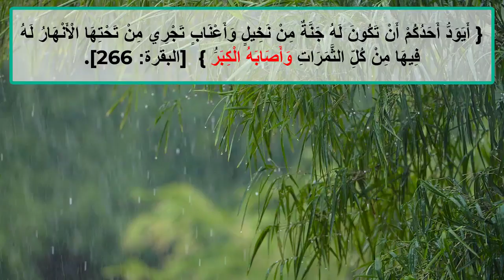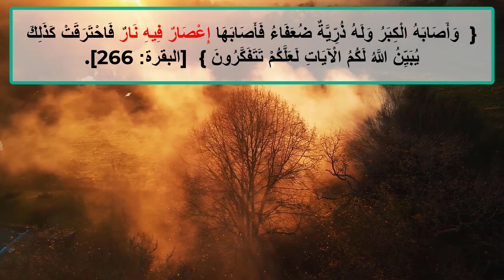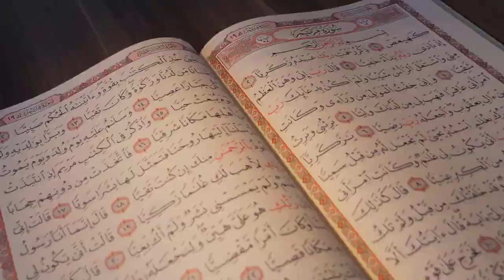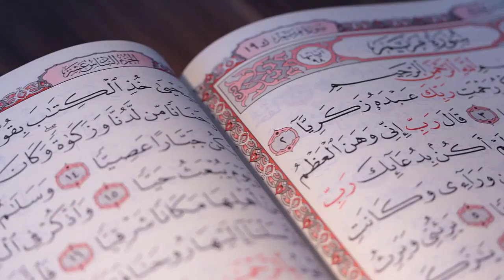الأعاصير جنود الله |عبد الدائم الكحيل